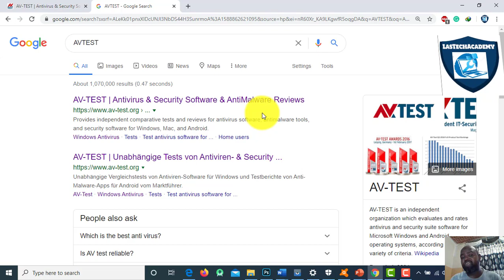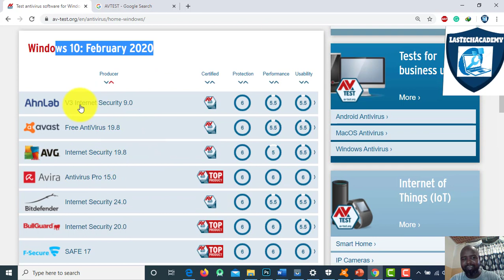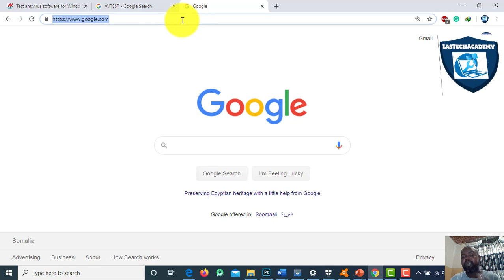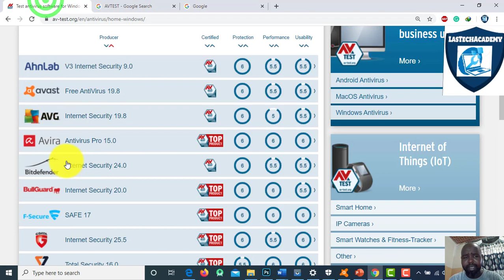Antivirus yada kee ugu fiican? Sidee ku heli karaa mid wanaagsan?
Waa cashar kaa caawinaya siidii aad ku dooran lahayd Antivirus fiican.